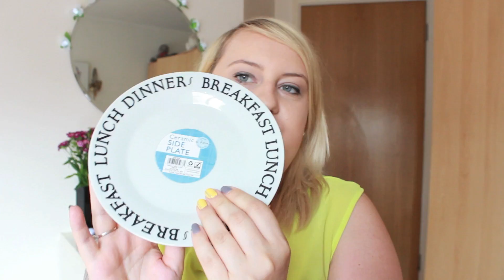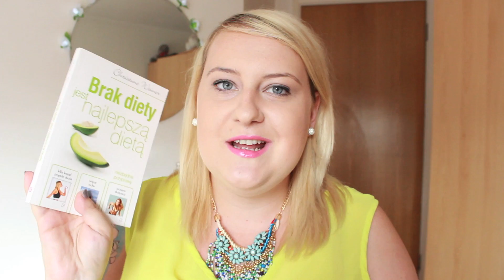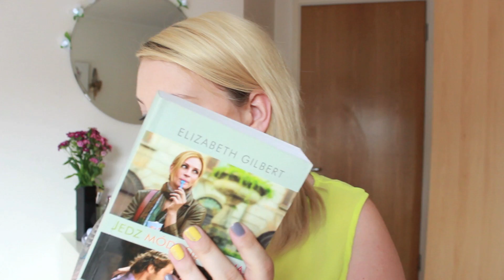HAUL ZAKUPOWY - POUNDLAND | BATH & BODY WORKS| KSIAZKI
♡ ZAJRZYJ DO MNIE :

♡ I N S T A G R A M @boogiesilver

♡ Napisz do mnie/ Send me mail:
PAULA RUDEK
SKR.17 UL. BACIECZKI 212
15-695 BIALYSTOK 35

Buziaki Paula ;)